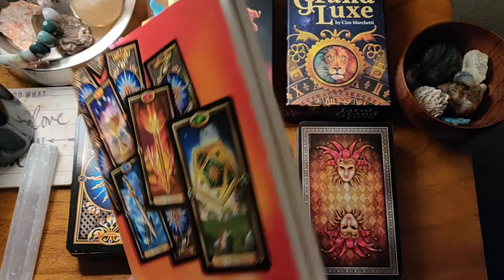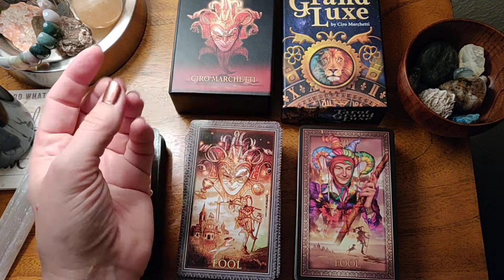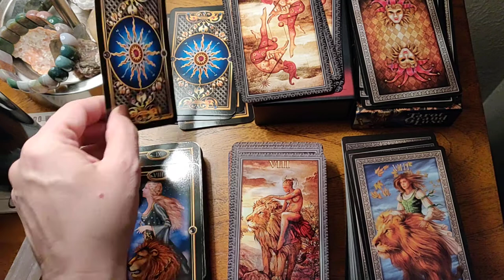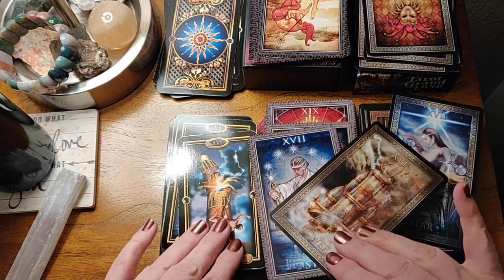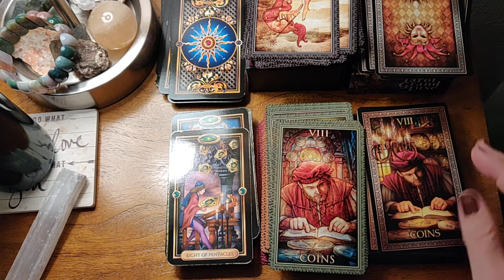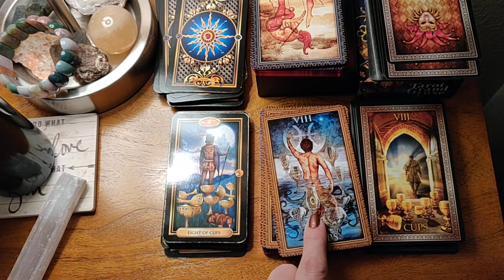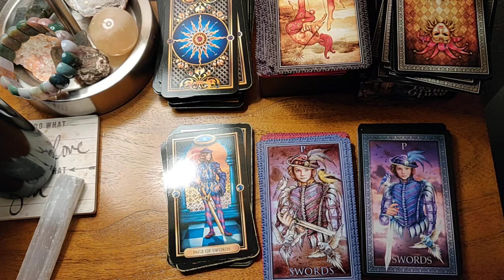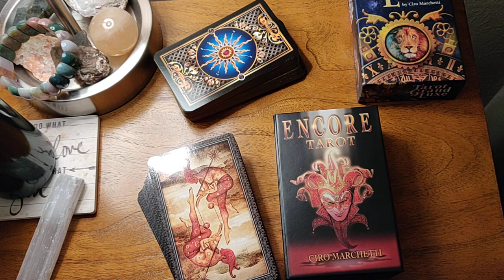Flip Thru Comparison of The Encore Tarot and the Tarot Grand Luxe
and the Gilded Tarot By Ciro Marchetti

Many Blessings